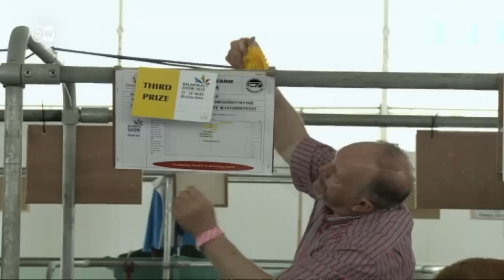Irlanda del Norte: un peligro para la paz | Enfoque Europa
El Brexit podría significar el fin del libre tránsito entre Irlanda e Irlanda del Norte. Muchos temen que los controles fronterizos podrían llevar a un mayor aislamiento y a un aumento de las tensiones políticas.